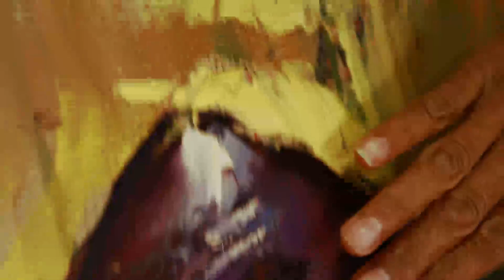Détail de l'art - Saïd Qodaïd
Dans le détail de l'art, un artiste vivant au Maroc vous parle de son travail.
Une exclusivité Yektv...